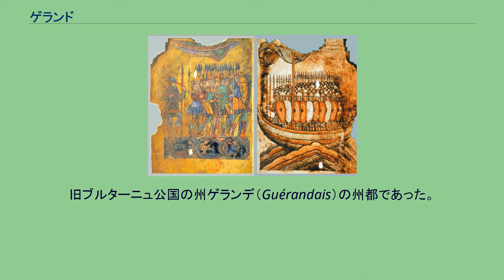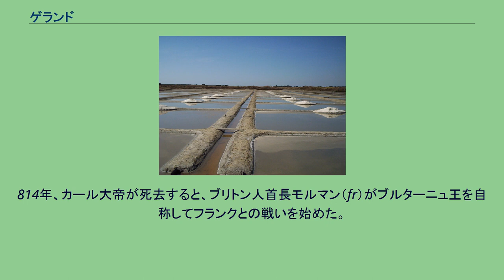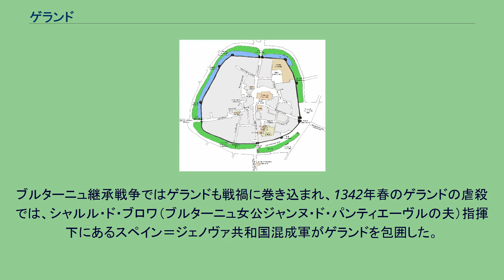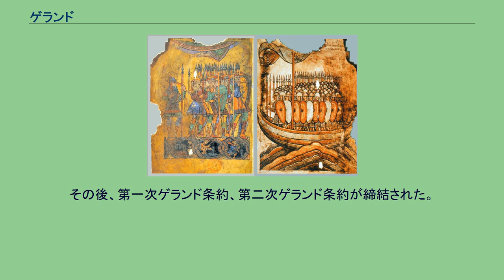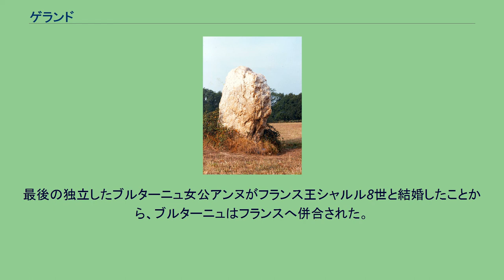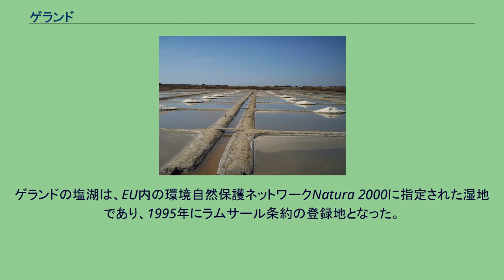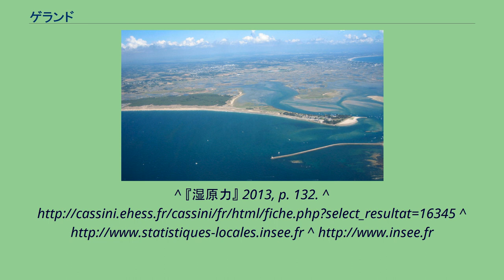ゲランド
ゲランド （Guérande、ブルトン語: Gwenrann）は、フランス、ペイ・ド・ラ・ロワール地域圏、ロワール＝アトランティック県のコミューン。
ブルトン語の地名Gwenrannは、「白い土地」を意味する。
ゲランドの塩湖 無傷のまま残る城壁で囲まれており、4つの城門、10の塔がある。
旧ブルターニュ公国の州ゲランデ（Guérandais）の州都であった。
西は大西洋、東はブリエール湿地、北をヴィレーヌ川に囲まれている。
南へはリゾート地ラ・ボール＝エスクブラック（fr）へ向けて砂浜が伸びる。
ゲランドには塩田があり、伝統的にフルール・ド・セル（塩の花）と呼ばれる良質の塩ができることで有名である。
ケルブールにあるメンヒル ゲランドを包囲するヴァイキング、聖アルビヌスの生涯を描いた壁画からの一部 新石器時代から人の定住があった。
メンヒルやドルメンが周辺に多い。
486年のソワソンの戦いでは、フランク王クローヴィス1世と、ガロ＝ロマン系ソワソン王国の司令官シアグリウスが戦い、結果として長くローマ帝国の飛び地（ソワソン管区）となっていたソワソンを含むネウストリアがフランク支配下に置かれることとなった。
6世紀からブリトン人のアルモリカ移住(fr)が始まる。
814年、カール大帝が死去すると、ブリトン人首長モルマン（fr）がブルターニュ王を自称してフランクとの戦いを始めた。
彼は818年に戦いに敗れ殺害されるが、その後幾度もブルターニュはフランク支配に対して反乱を起こした。
ゲランドを含むネウストリアはフランク王国に従属するナント伯、そしてブルターニュ辺境伯が治めることとなった。
10世紀からたびたびヴァイキングの襲来を受けた。
919年には聖アンジェのアルビヌス（フランス語名:オーバン）(fr)にとりなしを願ったところ、町は襲撃から守られたという故事から、アルビヌスを守護聖人とするようになった。
10世紀半ば以降より、ガロ＝ロマン系のレンヌ伯家が治めるブルターニュ公国の領有となる。
ブルターニュ継承戦争ではゲランドも戦禍に巻き込まれ、1342年春のゲランドの虐殺では、シャルル・ド・ブロワ（ブルターニュ女公ジャンヌ・ド・パンティエーヴルの夫）指揮下にあるスペイン＝ジェノヴァ共和国混成軍がゲランドを包囲した。
ゲランド要塞には4,000人から5,000人とも言われる住民が立てこもった。
その後、第一次ゲランド条約、第二次ゲランド条約が締結された。
最後の独立したブルターニュ女公アンヌがフランス王シャルル8世と結婚したことから、ブルターニュはフランスへ併合された。
ブルボン朝時代には、エタ・ド・ブルターニュ（fr）という地方三部会を持っていた。
1879年、近郊の保養地ラ・ボール＝エスクブラックとの間に線路が敷かれ、ゲランドに駅(Gare de Guérande)ができた。
参照元:1999年までEHESS、2000年以降INSEE ゲランドは、4つの門をもつシテ（cité）と呼ばれ、城壁の長さはカルカソンヌを上回る。
ゲランドの塩湖は、EU内の環境自然保護ネットワークNatura 2000に指定された湿地であり、1995年にラムサール条約の登録地となった。